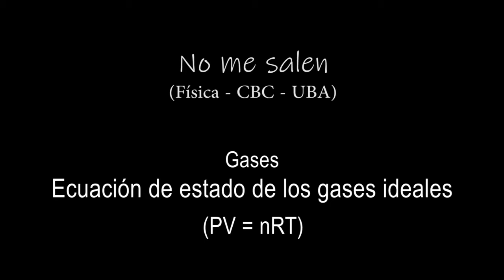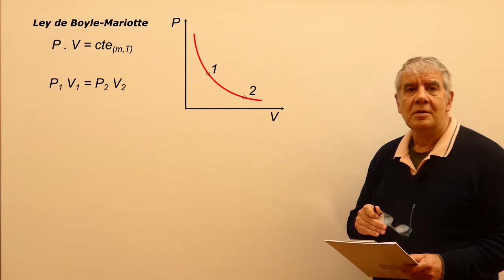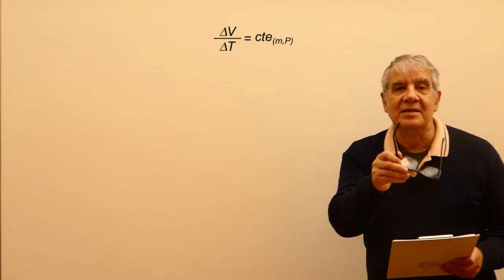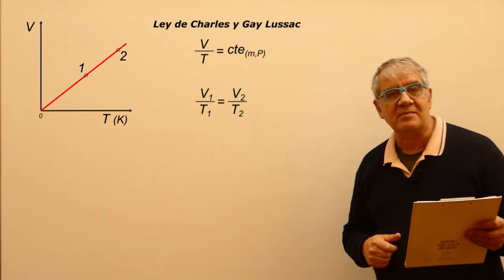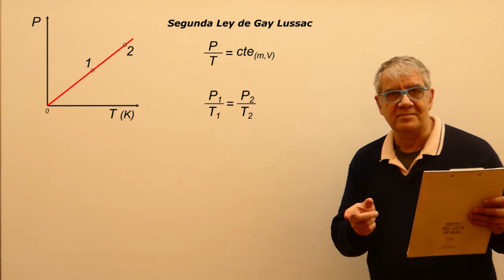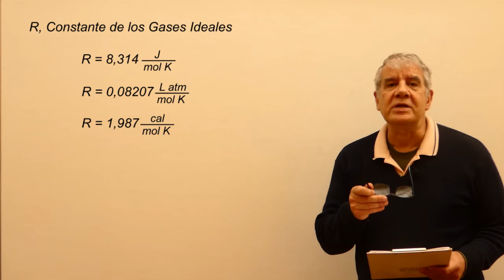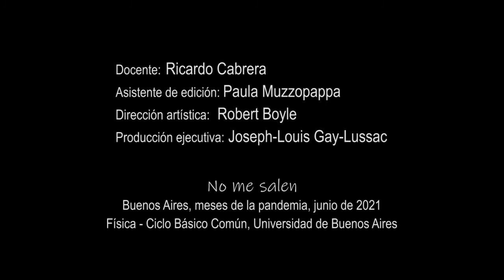Ecuación de estado de los Gases Ideales (PV=nRT)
Física, Gases, Ecuación de estado de los Gases Ideales. Curso Elemental de Física. El contenido de este video se corresponde con la versión escrita disponible en: